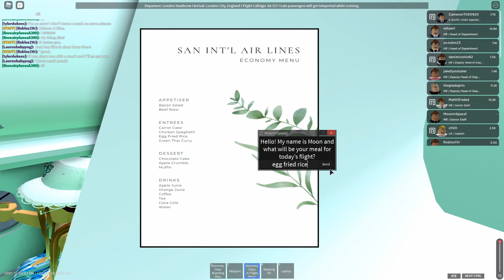San Int'l Air Lines | A320 | An Aqua Alternative?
Hi guys, I am going on a San Int'l Air Lines flight today. Let's see how good they are; enjoy the video!

Timestamps:
0:00 Airport
1:26 Boarding
2:28 Pushback & Taxi
3:38 Takeoff & Climb
5:26 Cruise
6:14 Descent & Landing